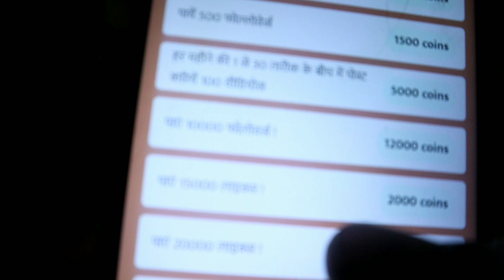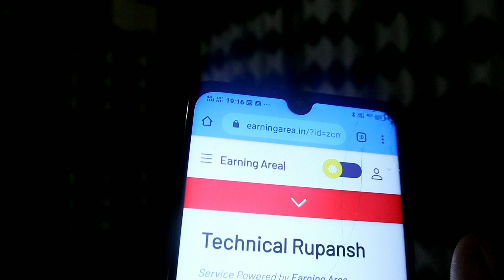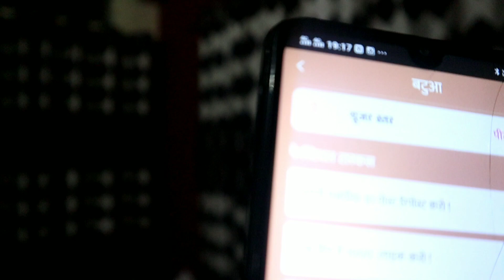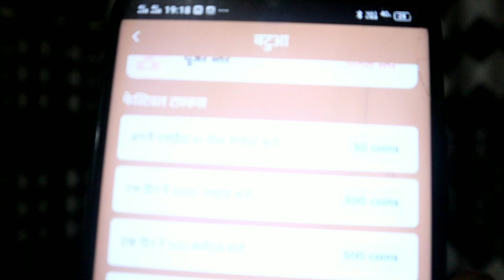New Earning App 2022 | Earn ₹2000 free paytm cash without investment | Watch Earn 1 Video ₹20 Paytm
➡ Best Gaming Earning Apps ➡ Top Gaming Apps for Android

 Free earning app Free earning app 2021 Free earn money Free earning Paytm cash Free earning game app